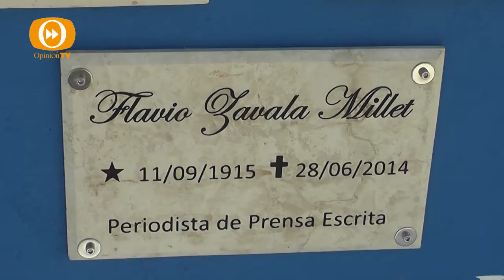notiflash sports 22 febrero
actividades día del cronista deportivo